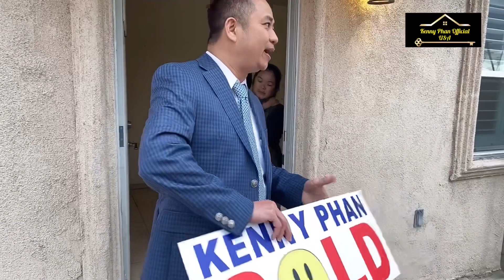SOLD:) NIỀM VUI CỦA KHÁCH HÀNG CHÍNH LÀ NIỀM VUI CỦA MÌNH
KENNY PHAN OFFICIAL là kênh chuyên đề về Mua Bán Thuê Đầu tư Bất Động Sản và đời sống thực tế tại Mỹ. Kính chúc bà con cô bác gần xa luôn khỏe mạnh và vui vẻ.